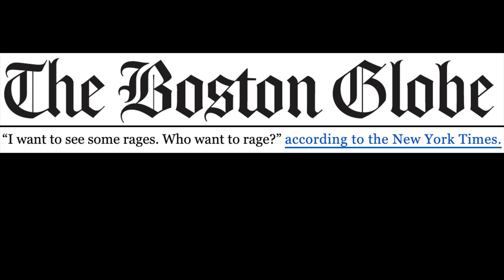He died at a Travis Scott concert....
Muslim dies at Travis Scott Astroworld concert.
Danish Baig, a 27-year-old man who died saving his fiancée during the chaos that unfolded Friday night at the Travis Scott Astroworld Festival in Houston,
A traditional Muslim funeral service for Baig was held Sunday afternoon at the Bluebonnet Hills Funeral Home and Memorial Park in Colleyville.